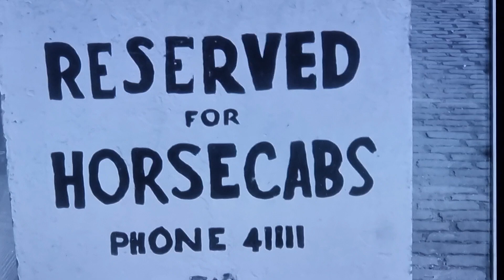HORSE DRAWN CARRIAGE